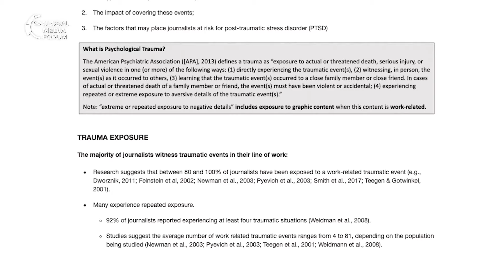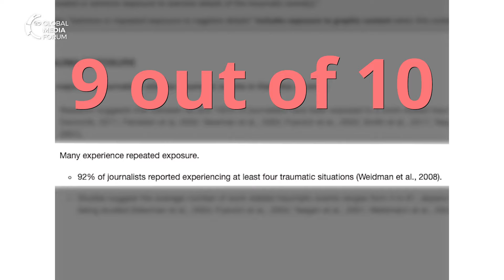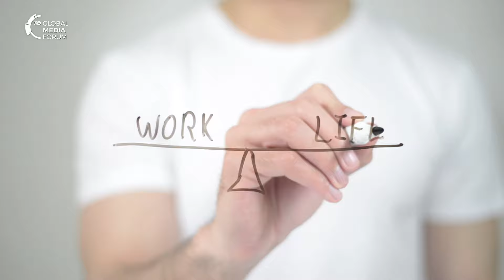How to cope with trauma | GMF compact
According to the Dart Center at Columbia University in New York City, 80% of journalists have been exposed to a work-related traumatic event. Of those 80%, nine out of ten say they've had at least four episodes of trauma. We have five basic tips on how to deal with trauma.